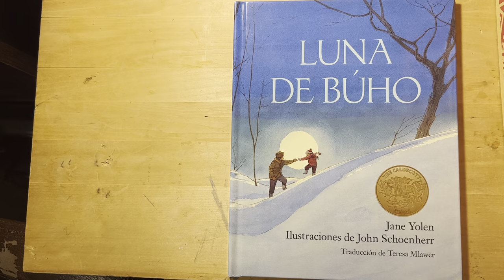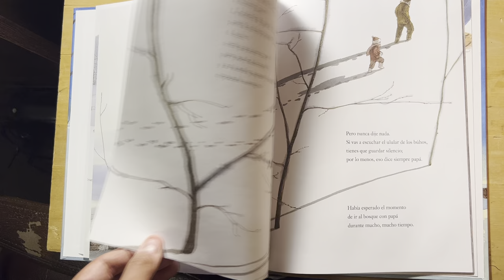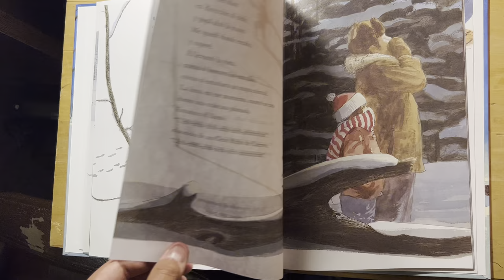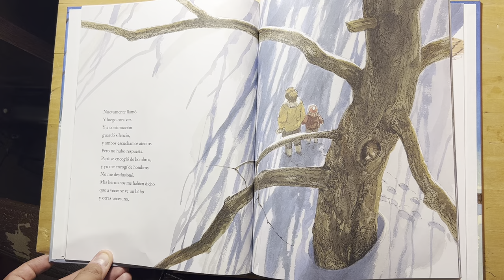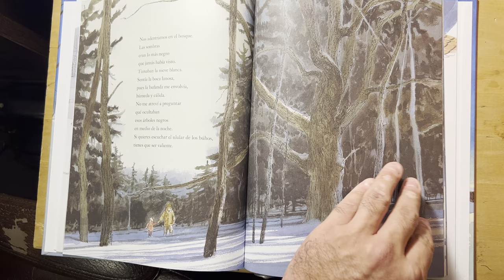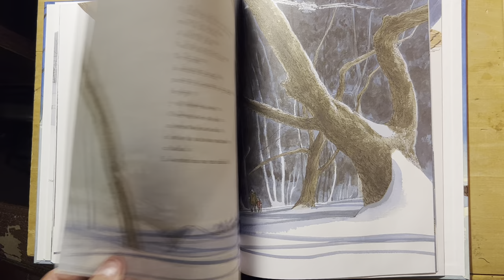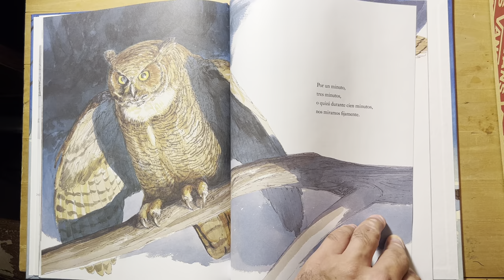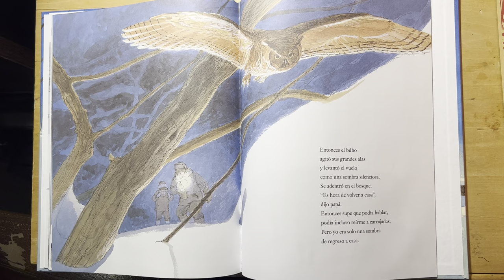Luna de Buho escrito por Jane Yolen e ilustrado por John Schoenherr. Traducido por Teresa Mlawer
Lectura en voz Alta de “Luna de Buho”